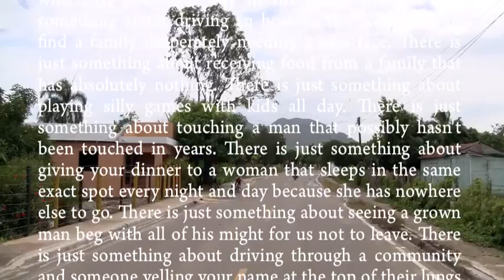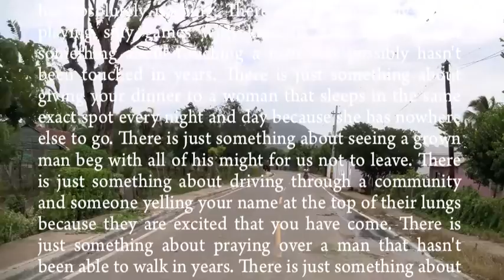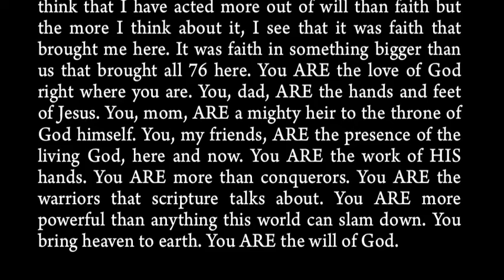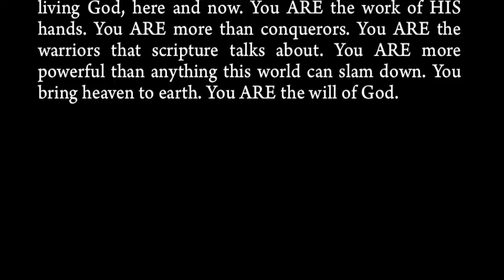Processing the Month in Dominican Republic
San Juan/ Las Charcas, Dominican Republic

Blog Post Video